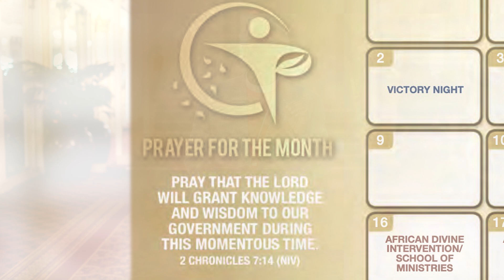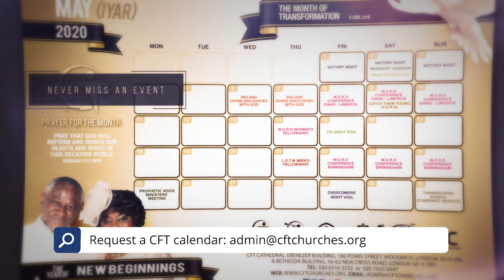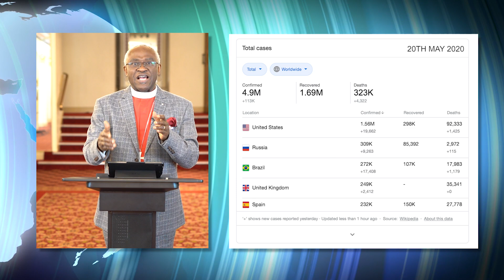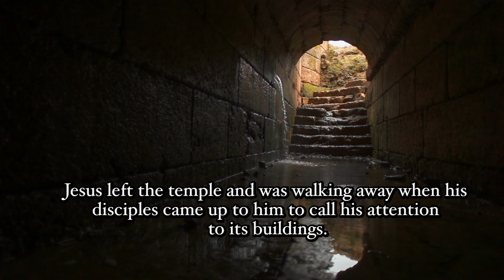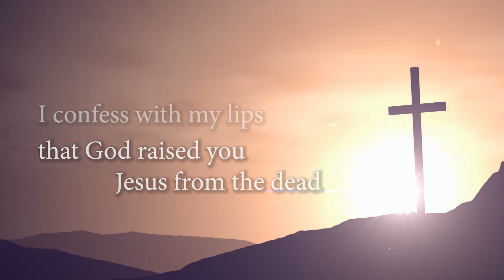THE TRUTH ABOUT CORONAVIRUS - PART 2 - WITH APOSTLE WILLIAMS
Join us for part 2 in this exclusive recording with Apostle Williams.